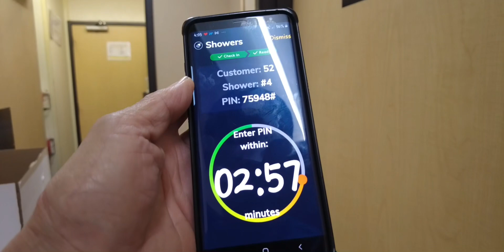[미국한인 무빙트러커] 콜로라도 트립 11일차! 미시시피주로 출발~ 간만에 햇반 두개에 쌀국수~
로딩 완료! 미시시피주로 출발~